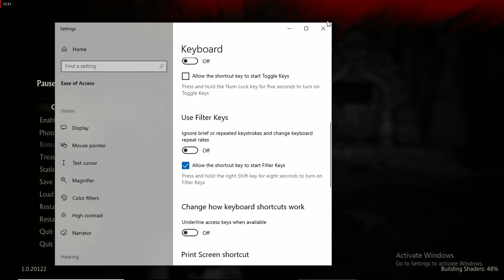UNCHARTED The Lost legacy| Part 10 | RTX 4090 |Ultra Graphics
Uncharted: The Lost Legacy is an action-adventure game developed by Naughty Dog. Released in 2017 as a standalone expansion to the Uncharted series, it follows Chloe Frazer, a treasure hunter, and Nadine Ross, a former mercenary, as they embark on a quest to find the Tusk of Ganesh in the Western Ghats of India. The game combines thrilling exploration, cinematic storytelling, and intense combat, maintaining the high standards set by the Uncharted franchise. Chloe and Nadine's dynamic partnership, the richly detailed environments, and the engaging narrative contribute to a memorable gaming experience.

story :
Uncharted: The Lost Legacy follows Chloe Frazer, a cunning and resourceful treasure hunter with a troubled past, as she teams up with Nadine Ross, a skilled mercenary, to recover the Tusk of Ganesh in the Western Ghats of India. Set after the events of Uncharted 4, the game begins with Chloe seeking the Tusk to settle a personal debt. They soon discover that the insurgent leader Asav is also after the artifact, aiming to use it as a symbol to unite the people against the Indian government.

Throughout their journey, Chloe and Nadine face various challenges, including overcoming treacherous landscapes, solving intricate puzzles, and engaging in intense firefights. As the story unfolds, Chloe's history is explored, shedding light on her relationship with her estranged father, a renowned archaeologist.

The narrative is characterized by unexpected twists and turns, exploring themes of trust, betrayal, and the cost of pursuing one's desires. Chloe and Nadine's evolving relationship adds depth to the storytelling,
 with moments of camaraderie and tension as they navigate the dangers of their quest.

Ultimately, the story culminates in a dramatic confrontation with Asav, where Chloe and Nadine must confront not only the antagonist but also their own personal demons. The Lost Legacy successfully blends action, emotion, and exploration, providing a captivating addition to the Uncharted series
uncharted4 ps4 ps5uncharted 4uncharted movieuncharted 3uncharted legacy of thieves collection reviewuncharted legacy of thieves collection pcUncharted legacy of thieves collectionCholas war between cholas and rashtrakutascholas vs rashtrakutaschola empirecholas history in tamilcholas history in hindiCholas historyall uncharted gamesUncharted gamertx 4090nvidia rtx 4090nvidia #4090